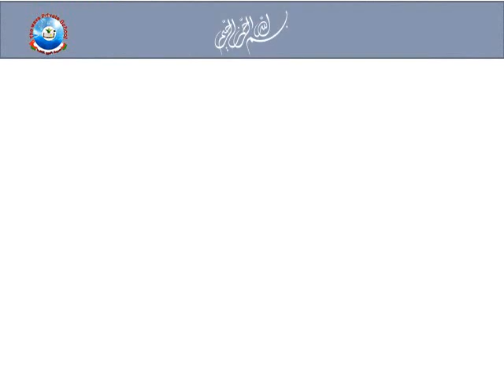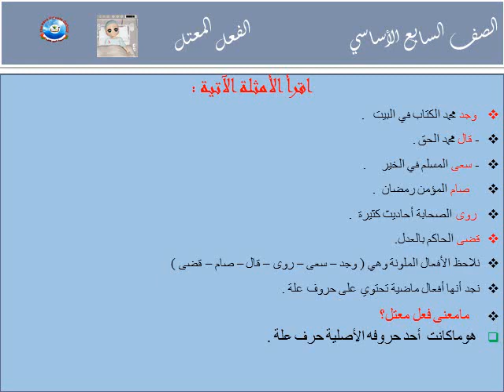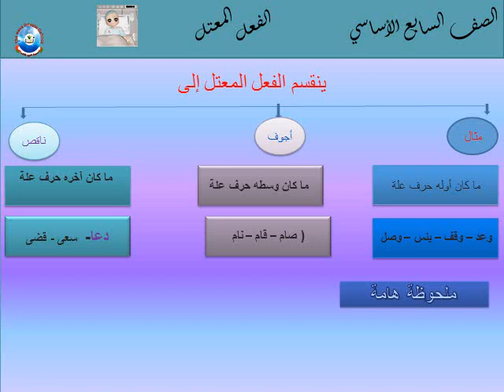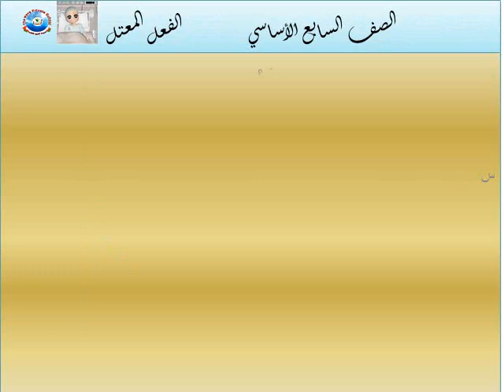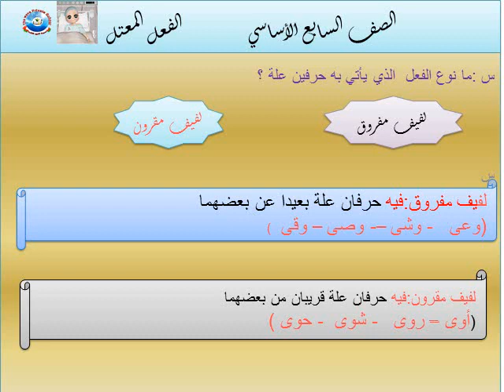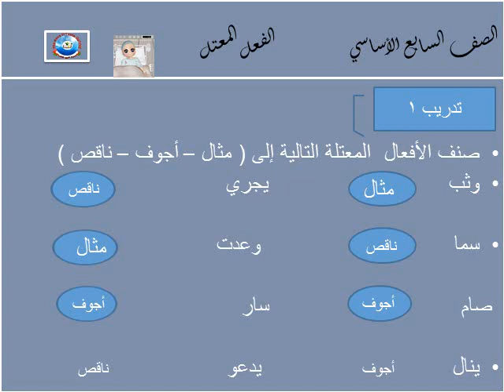الصف السابع لغة عربية الفعل المعتل